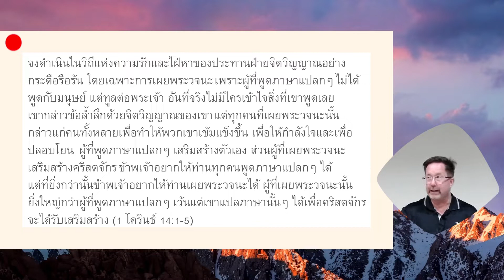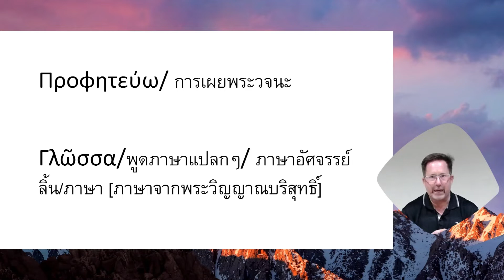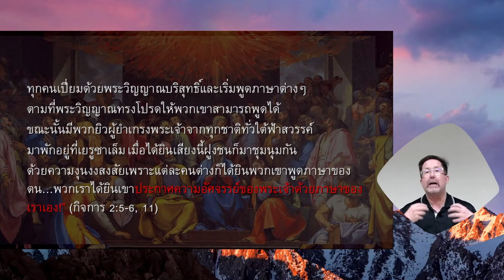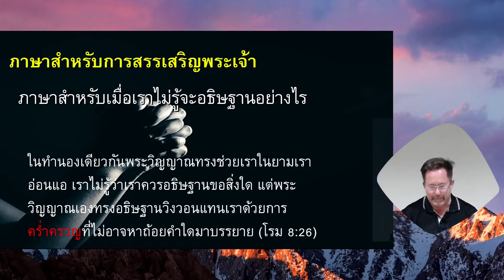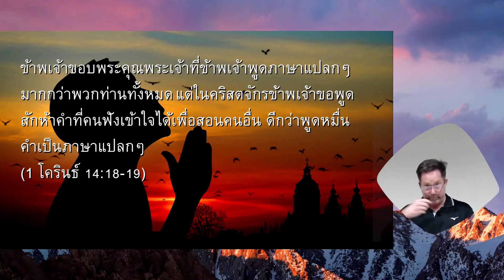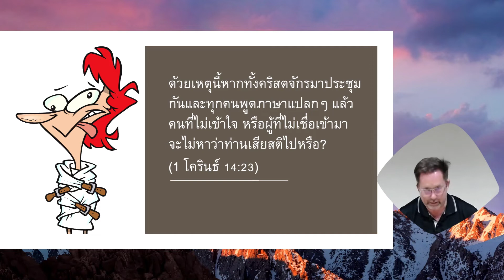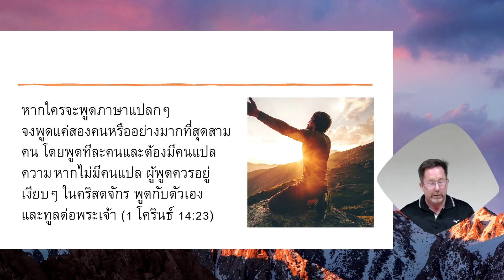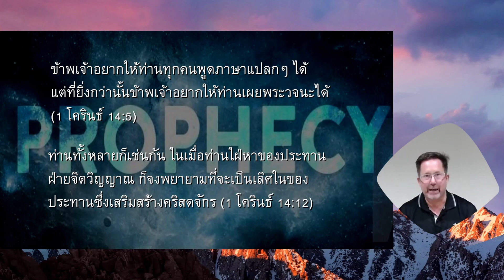1 Cor 14 | การพูดภาษาอัศจรรย์และการเผยพระวจนะ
📍📍📣 ชั้นเรียนพระคัมภีร์
วันพุธ ที่ 19 ตุลาคม 2565 เวลา 19.00 น. เป็นต้นไป

1 โครินธ์ 14
การพูดภาษาอัศจรรย์และการเผยพระวจนะ

แบ่งปันโดย ศจ.ดร.เคลลี่ ฮิลเดอร์แบรนด์